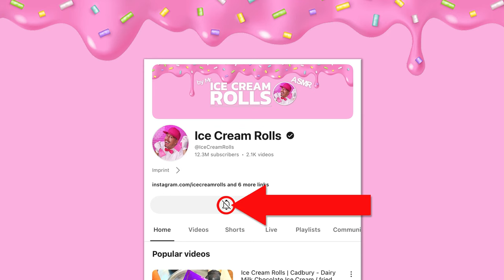How to Make DUNKIN DONUTS Iced Coffee + Donut to DunKings Ice Cream Rolls | ASMR (no talking)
Prepare for an explosion of flavor as I transform the iconic Dunkin Donuts iced coffee and donut into mesmerizing Ice Cream Rolls! This isn't just a tutorial on how to make ice cream rolls; it's a journey into the art of dessert creation. With two scrapers in hand and a -30°C frozen pan at the ready, I meticulously craft a visual ASMR masterpiece that's as satisfying to watch as it is to taste.

From the first pour of the rich, aromatic Dunkin iced coffee over the chill of the frozen pan, to the careful chopping and blending with a fresh, fluffy donut, the process is a feast for the eyes. The transformation of these beloved treats into ice cream is nothing short of magical, offering a unique twist on classic flavors. Watch as I roll each piece with precision, turning them into delicate scrolls of ice cream, before adorning them with artful decoration that elevates this dessert to a new level of food art.

But the true highlight comes at the end when I taste the finished Ice Cream Rolls, rating them for flavor, texture, and overall satisfaction. The combination of the coffee's boldness with the sweet, comforting taste of the donut creates an unforgettable dessert experience.

This video is perfect for those looking to relax, reduce stress, or even drift into a peaceful sleep, all while enjoying the quiet, satisfying sounds of ice cream creation. I invite you to wear headphones for the full ASMR experience and discover the magic of silent culinary art.

Fun Fact: Dunkin Donuts has been delighting taste buds since the 1950s, constantly innovating their menu to bring new flavors to coffee and donut lovers worldwide.

What is ASMR? Autonomous Sensory Meridian Response (ASMR) is a relaxing, often sedative sensation that begins on the scalp and moves down the body. Known as "brain massage," it's triggered by placid sights and sounds such as whispers, accents, and crackles.